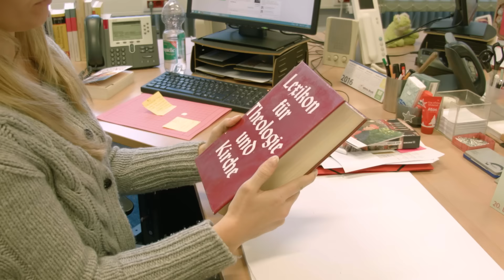Neujahrsgrüße aus dem Bistum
Unser Tipp für das neue Jahr: Einfach mal Innehalten! Das Generalvikariat und unser Bischof Franz-Josef wünschen ein frohes und gesegnetes neues Jahr!